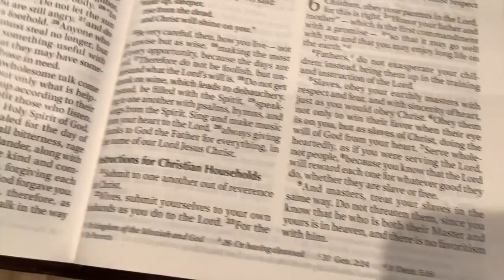How to Show Care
Sometimes despite our best intentions we wrestle with how to connect and show care to one another. Phrases like ‘I don’t know what to say’ can see us not acting on what we would like to do for each other. In this video Shane offers 5 tips to help us show care to one another.